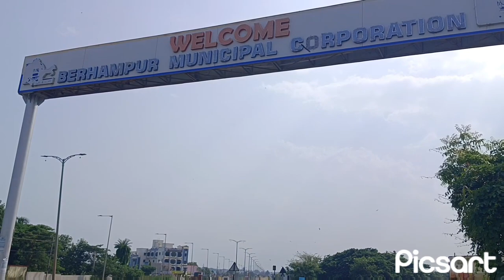ଅଳେଶ୍ବର ଶିବ ମନ୍ଦିର,ମାଲୁଦ,ଗଞ୍ଜାମ,ବ୍ରହ୍ମପୁର ଠାରୁ ମାତ୍ର ୪୬ କିମି।Cover by Ramesh sethi.